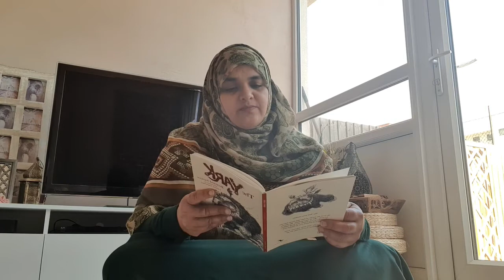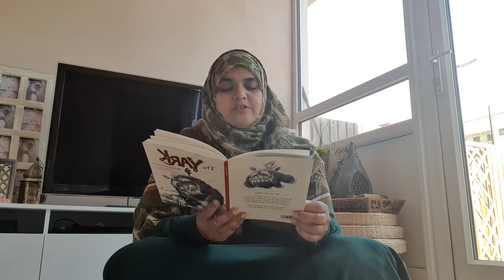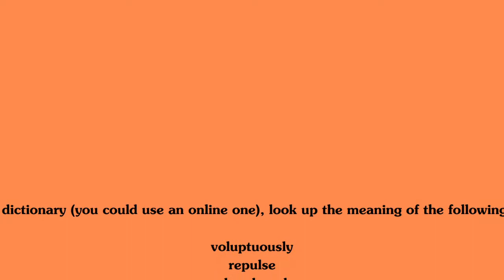Year 6 Ms Islam reads 'The Yark' - chapters 11-13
Using a dictionary (you could use an online one), look up the meaning of the following words:

voluptuously
repulse
abandoned
abundant
Regales
splinter

Now, listen to the story again with your new understanding of the words.